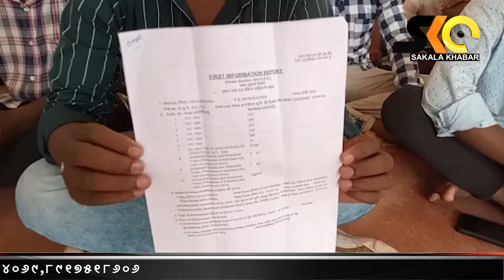ବିନା ଦୋଷରେ ମାଡ ସାଙ୍ଗକୁ କଲେଜରୁ ତଡା ଖାଇଲେ, ନ୍ୟାୟ ପାଇଁ ୧୬ କି.ମି ଚାଲିଚାଲି ଆସିଲେ ଛାତ୍ର